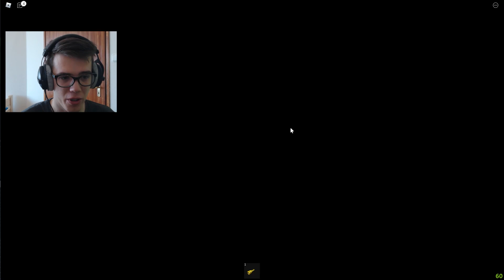A LEGDURVÁBB HORROR ! Roblox Poppy Playtime Chapter 2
Számítógépes eszközeim:
RAM: Crucial BalliStix 16gb ddr4
CPU: Intel core i7 7700
GPU: Gigabyte RTX 2080
Alaplap: Gigabyte
Hűtő, tápegység: Be quiet